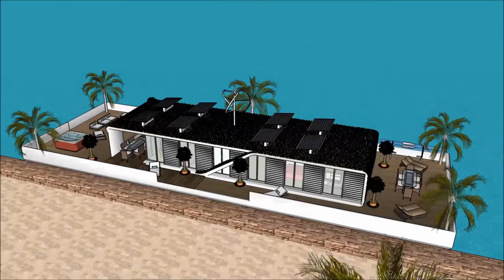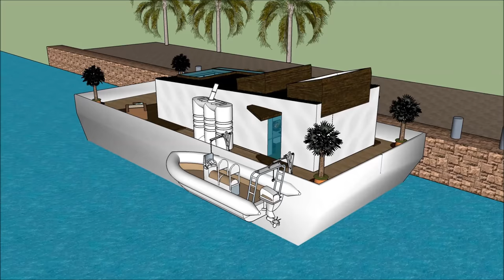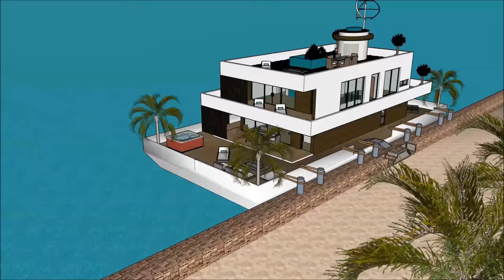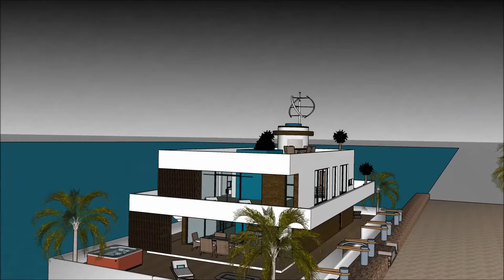Ultimate Houseboat Huisboot Boothuis Seiljag Herehuis floating house Yacht for living in Amsterdam C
The Ultimate Houseboat Huisboot Boothuis Seiljag Herehuis floating house Yacht for living in Amsterdam C is made to sustain quality of life:

The Ultimate Houseboat Huisboot Boothuis Seiljag Herehuis floating house Yacht for living in Amsterdam C includes an Extravagant Barge Design ready for the extravagant user to rent the barge Houseboat

The Ultimate Houseboat Huisboot Boothuis Seiljag Herehuis floating house Yacht for living in Amsterdam C with high end living on the American w has three level plans with basement underneath it, which consist all the facilities needed for the renter. The Houseboat Barge has a unique modern contemporary design with unique architectural features. It has its own lounge area with gorgeous view of the bay.